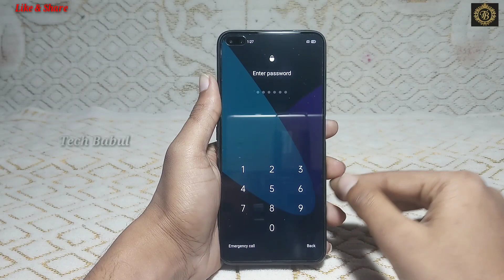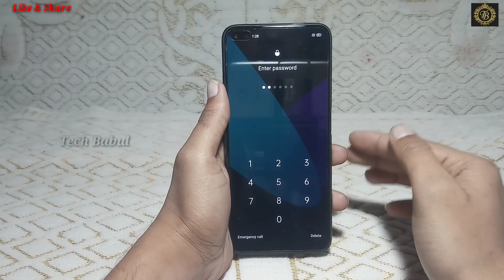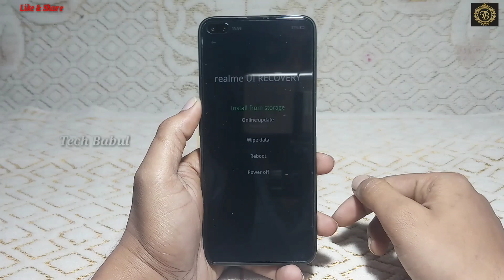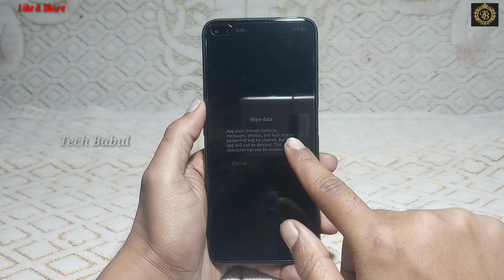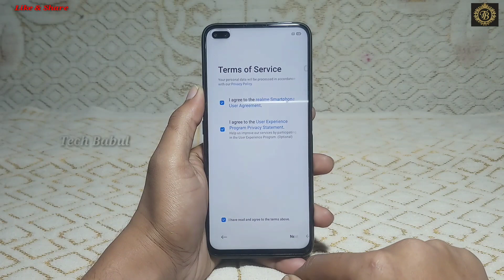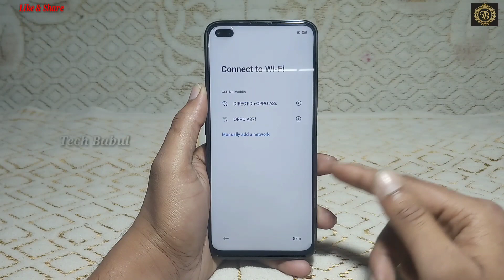Realme 6 Pro(RMX2061)Hard Reset/Remove Phone Lock 2020|Unlock Pin/Pattern/Password/Face 100% Working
Realme 6 Pro(RMX2061)Hard Reset||Remove Phone Lock 2020||Unlock Pin/Pattern/Password/Face/Fingerprint 100% Working By Tech Babul
1. how to format and hard reset realme 6 pro
2. realme 6 pro fingerprint unlock
3. realme 6 pro phone unlock
4. realme 6 pro hard reset
5. realme 6 pro pattern unlock
6. realme 6 pro pin unlock
7. realme 6 pro password unlock
8. realme 6 pro face unlock
9. realme 6 pro phone lock remove
10. realme 6 pro pattern lock remove
11. realme 6 pro password lock remove
12. realme 76 pro pin lock remove
13. how to hard reset realme 6 pro
14. how to remove pattern lock realme 6 pro
15. how to remove face lock realme 6 pro
16. how to remove pin lock realme 6 pro
17. how to remove password lock realme 6 pro
18. how to pattern unlock realme 6 pro
19. how to pin unlock realme 6 pro
20. how to password unlock realme 6 pro
21. how to fingerprint unlock realme 6 pro
22. how to phone unlock realme 6 pro
23. realme 6 pro forget pattern lock
24. realme 6 pro forget pin lock
25. realme 6 pro pattern lock kysa tore
26. realme 6 pro pin lock kysa tore
27. realme 6 pro password lock kysa tore
28. realme 6 pro face lock kysa tore
29. realme 6 pro phone lock kysa tore
30. how to realme 6 pro pattern unlock
31. how to realme 6 pro pin unlock
32. how to realme 6 pro face unlock
33. how to realme 6 pro password unlock
34. how to realme 6 pro phone unlock
35. remove pattern lock realme 6 pro
36. remove pin lock realme 6 pro
37. remove password lock realme 6 pro
38. remove face lock realme 6 pro
39. remove phone lock realme 6 pro
40. hard reset realme 6 pro
41. pattern unlock realme 6 pro
42. pin unlock realme 6 pro
43. password unlock realme 6 pro
44. realme rmx2061 phone unlock
45. realme rmx2061 hard reset
46. realme rmx2061 pattern unlock
47. realme rmx2061 pin unlock
48. realme rmx2061 password unlock
49. realme rmx2061 face unlock
50. realme rmx2061 phone lock remove
51. realme rmx2061 pattern lock remove
52. realme rmx2061 password lock remove
53. realme rmx2061 pin lock remove
54. how to hard reset realme rmx2061
55. how to remove pattern lock realme rmx2061
56. realme 6 pro rmx2061 password umlock
57. how to remove pin lock realme rmx2061
58. how to remove password lock realme rmx2061
59. how to pattern unlock realme rmx2061
60. how to pin unlock realme rmx2061
61. how to password unlock realme rmx2061
62. realme 6 pro rmx2061 remove phone lock
63. how to phone unlock realme rmx2061
64. pattern unlock realme rmx2061
65. pin unlock realme rmx2061
66. password unlock realme rmx2061
67. how to remove fingerprint lock realme 6 pro
68. hard reset realme rmx2061
69. phone unlock realme rmx2061
70. realme rmx2061 pattern lock kysa tore
71. realme rmx2061 pin lock kysa tore
72. realme rmx2061 password lock kysa tore
73. realme 6 pro rmx2061 phone unlock
74. realme rmx2061 phone lock kysa tore
75. how to realme rmx2061 pattern unlock
76. how to realme rmx2061 pin unlock
77. how to realme rmx2061 fingerprint unlock
78. how to realme rmx2061 password unlock
79. how to realme rmx2061 phone unlock
80. remove pattern lock realme rmx2061
81. remove pin lock realme rmx2061
82. remove password lock realme rmx2061
83. remove fingerprint lock remove realme 6 pro
84. remove phone lock realme rmx2061
85. rmx2061 hard reset
86. rmx2061 pattern unlock
87. rmx2061 pin unlock
88. rmx2061 password unlock
89. rmx2061 phone unlock
90. realme 6 pro rmx2061 hard reset
91. realme 6 pro rmx2061 pattern unlock

Keep-Supporting
Keep-Loving
Keep-Sharing..